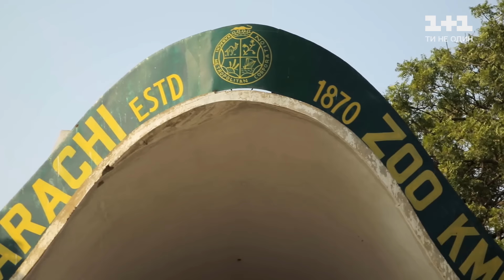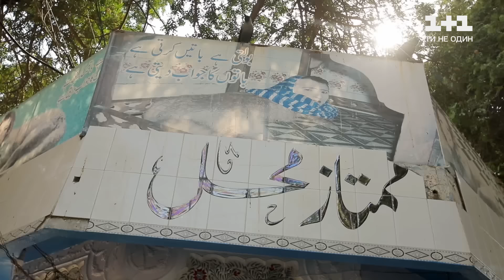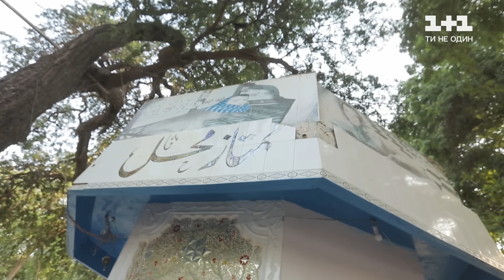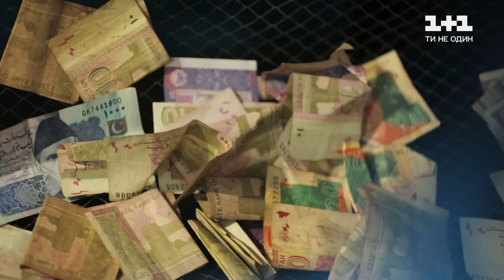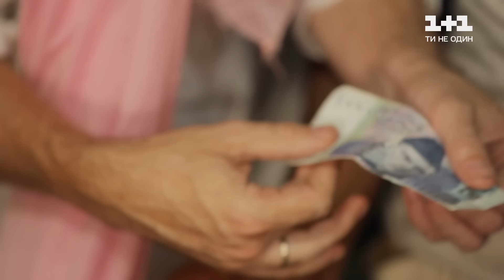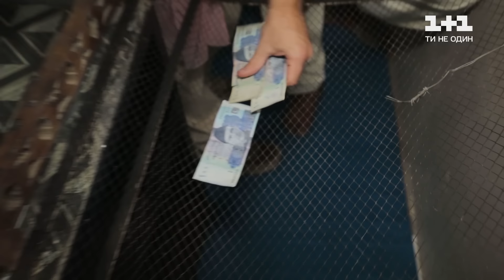Загадочное существо с человеческой головой и телом лисы. Пакистан. Мир наизнанку 12 сезон 10 серия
Местный зоопарк в Карачи славится не только коллекцией экзотических животных, но и одним неведомым существом, которого нет больше нигде в мире. Рядом со слонами, львами, черепахами и обезьянами живет создание, в существование которого сложно поверить. В этом зоопарке живет получеловек-полулиса. Поскольку у человека-лисы нет настоящего дома, он живет и ночует в зоопарке. Получается, что территорию зоопарка он не покидает почти никогда. Узнав об этом, Дмитрий Комаров решил осуществить мечту Мурата Али сменить работу и арендовать помещение для торговли.

00:00 – В чем секрет человека-лисы в зоопарке Карачи
24:56 – Как Дмитрий Комаров открыл магазин в Карачи